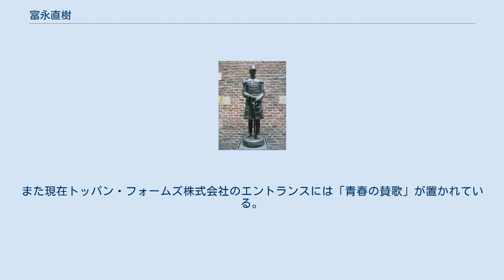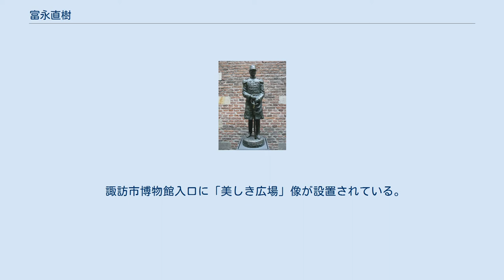富永直樹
『沙漠に生きる男』（1977年、長野県佐久市駒場公園） 富永 直樹（とみなが なおき、本名 富永 良雄、1913年（大正2年）5月18日 - 2006年（平成18年）4月11日 ）は日本の彫刻家、三洋電機の工業デザイナー。
長崎県長崎市生まれ。
 彫刻家 東京美術学校（現・東京芸術大学）彫刻科塑像部首席卒業｡同校では北村西望、朝倉文夫、建畠大夢が教鞭をとっており､特に北村西望に師事した｡〈在学中の1936年(昭和11年)に日展の前身、文展に「Ｆ子の首」 (長崎県美術館蔵)にて初入選して以来、日展を主な舞台に活躍した。
1950年(昭和25年)から1952年(昭和27年)にかけ、三年連続で日展の特選を受賞〉。
同研究科卒業。
 1972年（昭和47年）日本芸術院賞受賞。
 その実積を認められ、1974年（昭和49年）日本芸術院会員に任命。
 1983年茅野市蓼科にアトリエを構え、以降は東京と蓼科を制作拠点とした。
 1984年（昭和59年）に文化功労者、勲三等瑞宝章受章。
 1989年（平成元年）に文化勲章受章。
 1990年（平成2年）長崎名誉県民顕彰。
日展理事、理事長を歴任。
その後、日展顧問となる。
 1997年、新宿区名誉区民。
 代表作品として文部大臣賞を受賞した「平和の叫び」（1968年）、「トーマス・ブレーク・グラバー之像」（1961年）などがある。
また現在トッパン・フォームズ株式会社のエントランスには「青春の賛歌」が置かれている。
 ジェームス山（神戸市垂水区）に三洋電機の創業者 井植歳男の住居跡地に建てられた記念館、井植記念館のロビーには富永作の井植歳男像が設置されている。
 諏訪市博物館入口に「美しき広場」像が設置されている。
 2008年長男富永良太から「僕らの遊び場」が茅野市美術館に寄贈され、富永直樹の友人、水引秀雄から「A PAEAN（賛歌)」が寄贈され、茅野市民館2階のコンサートホールのホワイエに設置された。 2014年生誕100年を記念した展覧会が茅野市美術館にて開催された。 『若きシーボルトの像 』シーボルト記念館（1979年） 工業デザイナー また、三洋電機に在籍しインダストリアルデザインの祖としても活躍し電話4号機の意匠を手がけたほか、日本初のカラー電話、家具調テレビ、ヒット商品となったプラスチックラジオSS-52（1952年(昭和27年)、三洋電機）などのデザイン産業界のデザイン的基盤形成にも貢献をなした。